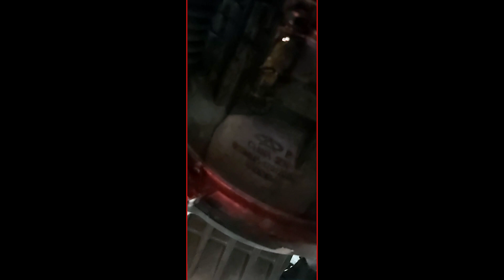Full Peugeot engine assembly training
Peugeot engine parts list
cylinder
Cylinder block
cylinder head
Cylinder head
gasket cylinder
bushing piston
piston ring
water pump
Crankshaft
Coil
bearing
Carter
valve
camshaft
Timing belt
Candle
connecting rod
Flywheel
valve spring
oil pump
turbo charging
Super charge
starter